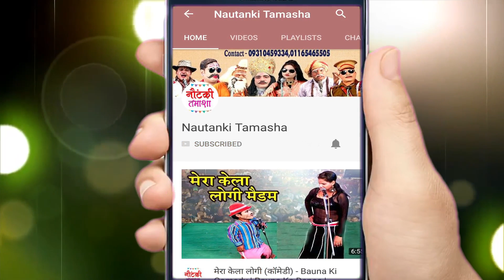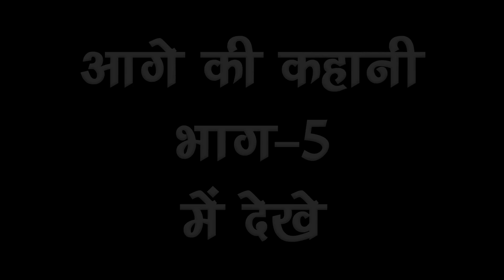राम फकीरे और चिखुरी बनवारी की नौटंकी - बेसहारा औरत उर्फ़ खड़क सिंह ( भाग 4)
Ganga Music presents राम फकीरे और चिखुरी बनवारी की नौटंकी - बेसहारा औरत उर्फ़ खड़क सिंह ( भाग 4 )

Twitter पर हमसे जुड़ने के लिए follow करे -

राम फकीरे और चिखुरी बनवारी की नौटंकी का प्रोग्राम बुक कराने के लिए सम्पर्क करें .9451113163 ...

Nautanki - Besahara Aurat
Artist – Ram Fakire Or Chikhuri Banwari